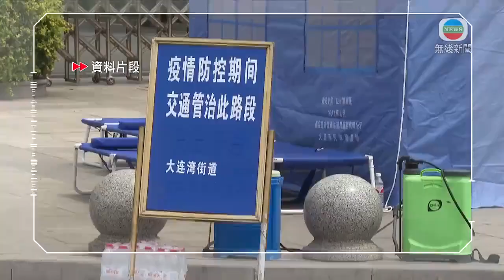新疆及遼寧續現多宗本土個案 大連停辦婚宴等集體聚餐-20200728-TVB News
內地昨日新增68宗新冠肺炎病例，新疆及遼寧繼續出現本土個案。

新疆烏魯木齊市新增57宗本土病例，這波已累計出現逾230宗確診個案。

遼寧就新增6宗，全部在大連市。當地不足一周內已出現44宗本土病例，有32人是凱洋海鮮公司員工及其家屬。當局宣布即日起，全市停止舉辦婚宴、生日宴等集體聚餐。

北京市就相隔約三星期後再出現一宗本土病例，屬於大連市疫情的關聯病例，患者月中曾與大連市的無症狀感染者吃飯。當地亦多一宗境外輸入病例。

國家衞健委表示，新冠肺炎疫情是近百年來對全球來說一次嚴峻的考驗；又承認今次疫情暴露出中國公共衞生體系的不足及問題。

至於接下來的秋冬季節，當局指全國正密鑼緊鼓為防控工作做好準備，認為內地已累積經驗及基礎，相信能夠應對秋冬季的疫情。

相關影片:
1. TVB無綫7:30 - 一小時新聞 －香港第三波新冠肺炎疫情未有緩和跡象 確診個案再多145宗 連續6日新增過百病例－ 香港新聞－20200727－TVB News
2. TVB無綫7:30 - 一小時新聞 - 香港新冠肺炎病例連續第5日破百 今日新增128宗 有103宗屬本地感染－香港新聞－20200726－TVB News
3. TVB無綫7:30 - 一小時新聞－香港今日新增133宗新冠肺炎病例 再創單日新高 當中126宗屬本地感染 - 香港新聞－20200725－TVB News